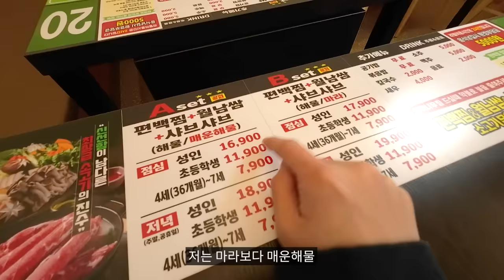무한리필집에서 맘껏 먹었더니 재방문 거절당했습니다🤣 편백찜 샤브샤브 월남쌈 무한리필 먹방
💚 편백찜&샤브샤브&월남쌈을 가성비 좋게 무한리필로 먹을 수 있는 편편집💚